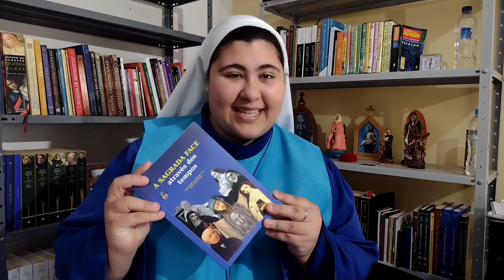OLHA O QUE ELES FIZERAM!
Cuidado com essa terrível blasfêmia contra Nossa Senhora!